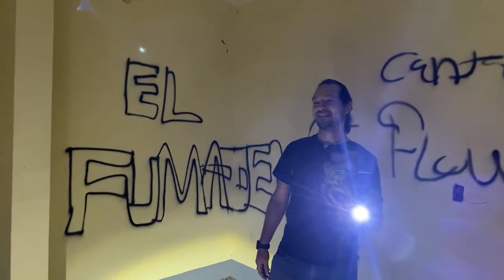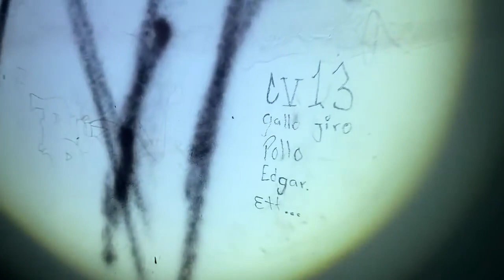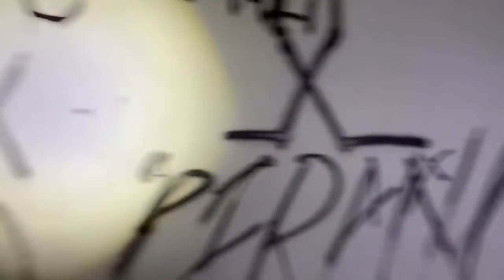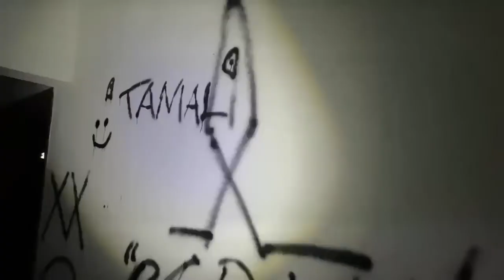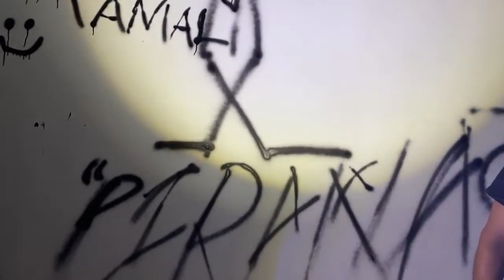Omar Crew, Cantú, Paco Santin y Alexis Palomar ‼️